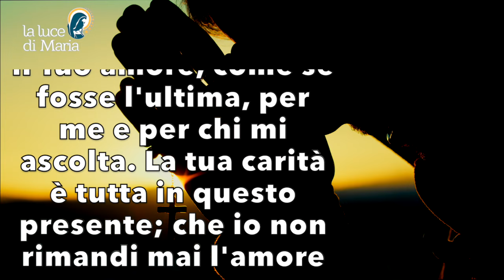Preghiera della sera 20 Gennaio 2024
Concedimi o Signore, di considerare ogni giorno come se fosse l'ultimo, di vivere ogni Eucaristia come se fosse l'ultima e ogni occasione di parlare di Te, di dire il Tuo amore, come se fosse l'ultima, per me e per chi mi ascolta. La tua carità è tutta in questo presente; che io non rimandi mai l'amore al domani, Amen.

Evening Prayer.
Grant me, O Lord, to consider each day as if it were my last, to live each Eucharist as if it were my last and each opportunity to speak of You, to speak of Your love, as if it were my last, for myself and for those who listen to me. Your charity is all in this present; may I never put off love until tomorrow, Amen.

Accorde-moi, Seigneur, de considérer chaque jour comme si c'était le dernier, de vivre chaque Eucharistie comme si c'était la dernière et chaque occasion de parler de Toi, de parler de Ton amour, comme si c'était la dernière, pour moi et pour ceux qui m'écoutent. Ta charité est tout entière dans le présent ; que je ne remette jamais l'amour à demain, Amen.

Concédeme, Señor, considerar cada día como si fuera el último, vivir cada Eucaristía como si fuera la última, y cada ocasión de hablar de Ti, de hablar de tu amor, como si fuera la última, para mí y para los que me escuchan. Tu caridad es todo en este presente; que nunca deje el amor para mañana, Amén.

Concede-me, Senhor, considerar cada dia como se fosse o último, viver cada Eucaristia como se fosse a última e cada ocasião de falar de Ti, de falar do Teu amor, como se fosse a última, para mim e para aqueles que me ouvem. A Tua caridade está toda no presente; que eu nunca adie o amor para amanhã, Amém.